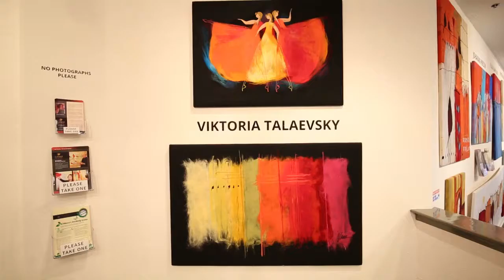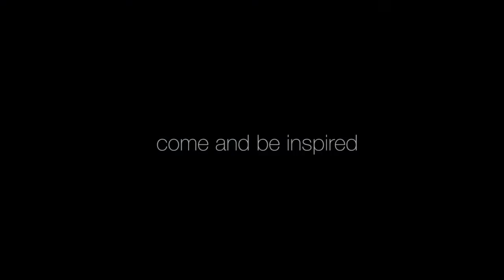LeSoleil Fine Art Gallery, Vancouver, BC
Overview video of LeSoleil Fine Art one of Vancouver's premiere art galleries featuring a collection of the finest original paintings and sculptures from established modern-day contemporary artists, French impressionist, and 20th century and Old Masters in Vancouver, BC, Canada.